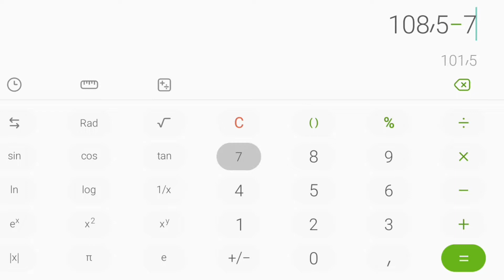Welding tricks and SmithyHow do I make a guard? ترفند های جوشکاری و اهنگری چطور حفاظ بسازم ؟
I tried to show you in this video how to calculate the distances between the iron 🙂
And how we can make window protectors ⚒⚒
Do it very easily with this trick yourself 🙃

سعی کردم تو این ویدیو نشونتون بدم که چطور فاصله های بین اهن هار رو حساب کنیم 🙂
و اینکه چطور بتونیم حفاظ پنجره درست کنیم ⚒⚒
خیلی راحت با این ترفند خودتون انجامش بدید 🙃

And enough to support us and like

We have two to three educational videos a week in the field of welding and making practical tools, as well as in the field of iron

Creative and amazing work

If you have an idea, thank you for writing to me 🙂🙂🙂

اگه ویدیو رو دوست داشتید
لطفا ساب کنید ❤🙏👇

و برای حمایت از ما کافیه لایک کنید و
کامنت بزارید 👇👇👍👍

هفته ای دو تا سه ویدیو آموزشی در زمینه جوشکاری و ساخت ابزار های کاربردی داریم و همچین در زمینه آهن⚒🙃

کار های خلاقانه وشگفت انگیز

نظرتون رو برام بنویسید 👇
همه کامنت ها رو میخونم 👀

اگر ایده ای دارید ممنون میشم برام بنویسید 🙂🙂